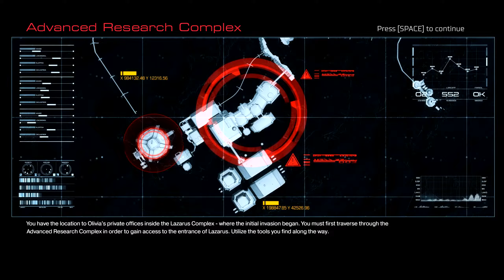DOOM (2016). A Brighter Tomorrow. Part 09. PC 1440p